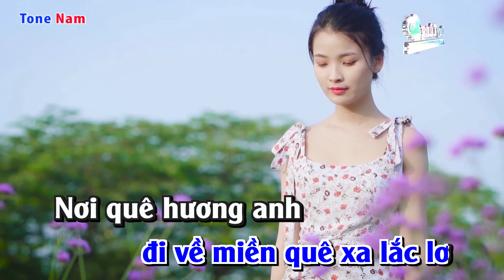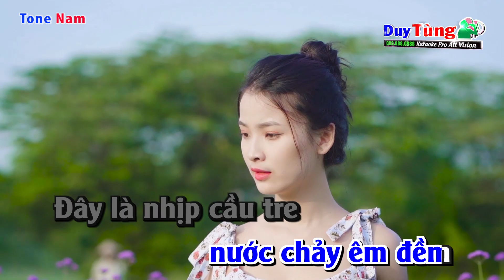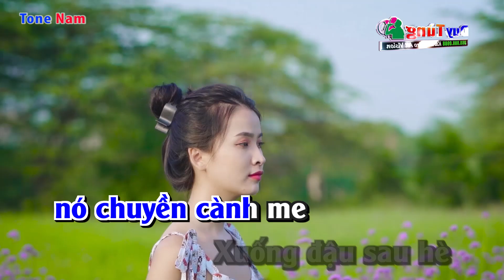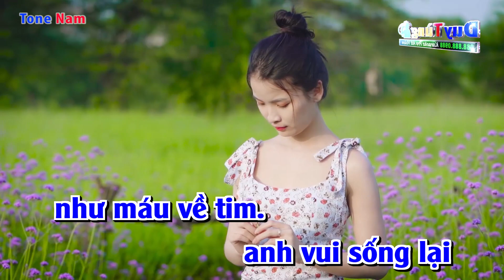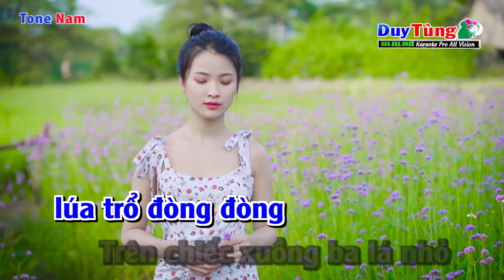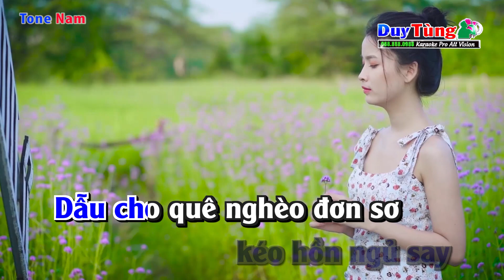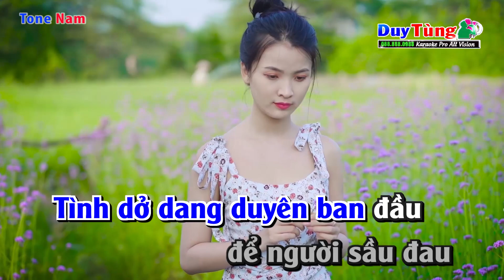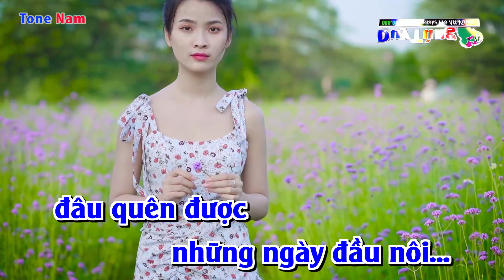Karaoke || Lk Về Quê Ngoại - Tone Nam || Nhạc Sống Duy Tùng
Bài Hát : Lk Về Quê Ngoại - Tone Nam
Sáng Tác : Hàn Châu
Lời Bài Hát :
Em xin mời anh đi về miền quê xa lắc lơ
Nơi quê hương em có hàng dừa xanh
Có ngàn câu hò thắm tình dân tộc.
Em xin mời anh đi về quê ngoại một lần thôi
Nơi em chào đời ngoại ru bùi ngùi
Bao năm vất vả mưa nắng ngược xuôi.

Qua bao ngày thơ kỉ niệm mộng mơ em đã ghi
Bao nhiêu năm qua chẳng về làng quê
Chắc ngoại đã già, tóc bạc da mồi
Ôi quên làm sao kỉ niệm êm đềm của tuổi thơ
Em mê từng mùa, cơn gió dật dờ
Ru em giấc mộng thiêm thiếp vào mơ.

[ĐK:]
Đây là quê hương em
Một dòng sông xanh nước chảy êm đềm
Đây là nhịp cầu tre
Nối liền hai thôn sớm nắng chiều mưa
Hôm nay em về vun lại hàng cau
Tháng năm dãi dầu cằn cỗi già nua
Cho em sống lại tuổi thơ ban đầu đã mất từ lâu.

Anh vui nhiều không, khi mặt trời lên trên khóm tre
Con chim xinh xinh nó chuyền cành me
Xuống đậu sau hè uống giọt nắng hồng
Anh thương nhiều không lưng ngoại đã còng vì thời gian
Quê hương đời đời, câu hát ngọt lời
Em vui sống lại như máu về tim.